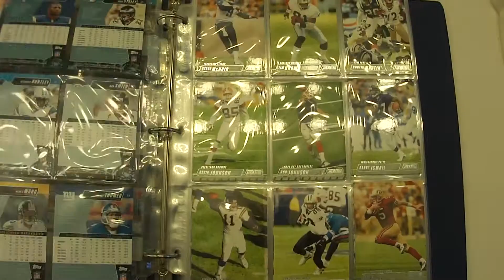2002 Topps Stadium Club Football Complete Set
2002 Topps Stadium Club Football Complete Set, missing a bunch of rookies, but they are almost impossible to find now.